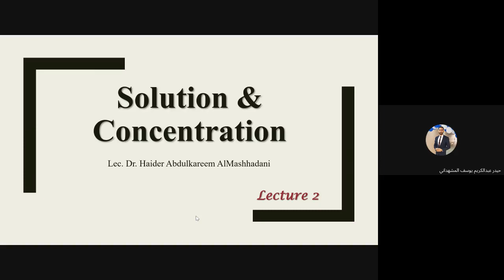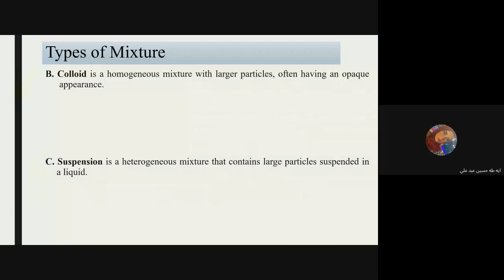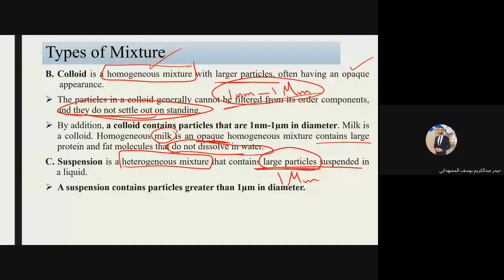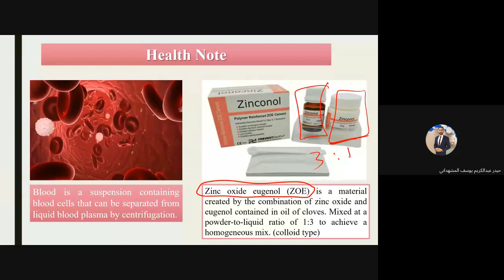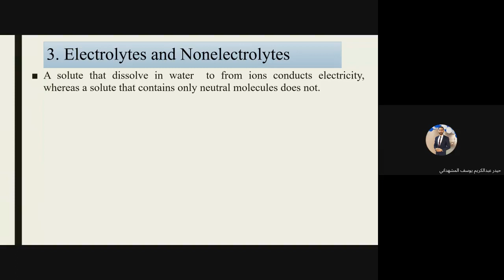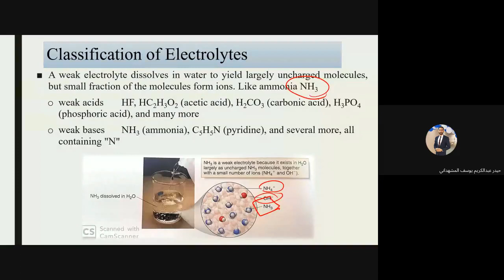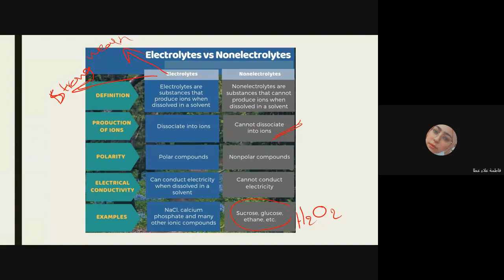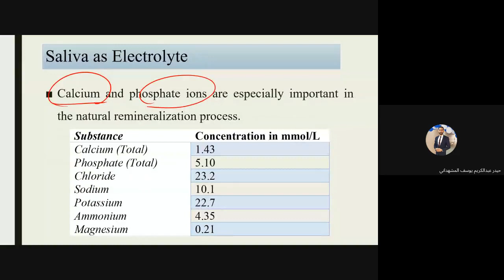Lec2a.Solutions & Concentrations (2020-2021)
●Medical Chemistry- Dentistry department- AlRasheed University College

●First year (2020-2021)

●Lec.2a (solutions & concentrations)